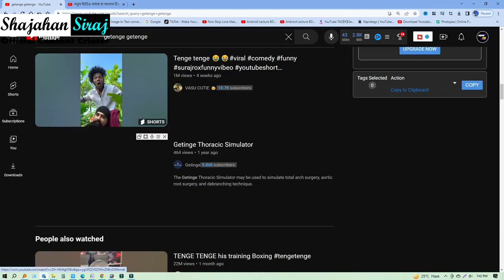গেতেঙ্গে গেতেঙ্গে এখন বাংলাদেশে | Getenge Getenge In Bangladesh | X Shajahan Siraj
We Humbly Apologize If You Feel Hurt By Our Reaction Video.
Are Not Intended To Offend Anyone,

আপনাদের কারো যদি-:
জন্ম নিবন্ধন,
ভোটার আইডি কার্ড,
পাসপোর্ট,
টিন সার্টিফিকেট,
ইন্ডিয়ান ভিসা,
এন ও সি,
ইত্যাদি সংশোধন বা নতুন আবেদন সাবমিট করতে যে কোন সমস্যা হয় তাহলে অবশ্যই এই চ্যানেল থেকে ঘুরে আসুন ইনশাআল্লাহ সমাধান পেয়ে যাবেন,,

''SHAJAHAN SIRAJ OFFICIAL''
This channel.
Here you will get many kind of Top Funny Facts Bangla | Funny Facts Shorts | Funny Content Video 2024 |
Osthir Bengali | Funny Video | Osthir Bangla Funny video | Top 10 World Viral Videos |
Reaction On Osthir Bengali | Bangla Reaction On |  etc.
Thank you for visiting my channel.

🔰It takes a lot of cost to make a video.
🔰To see the true beauty of nature you have to blend in with nature 🇧🇩❤️❤️
I always give correct information,